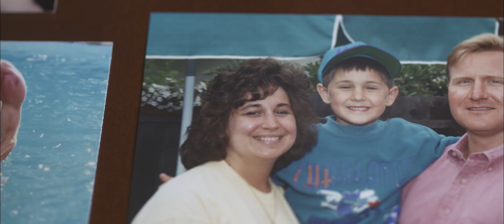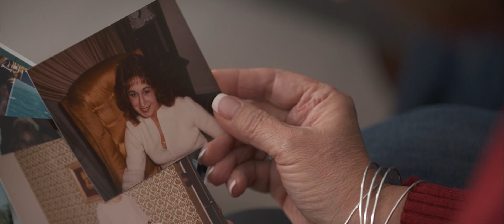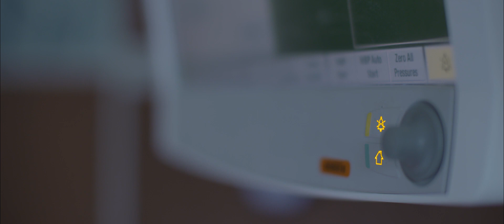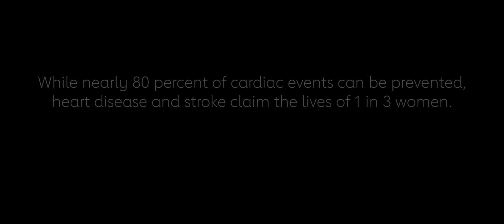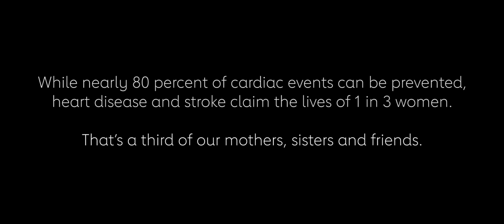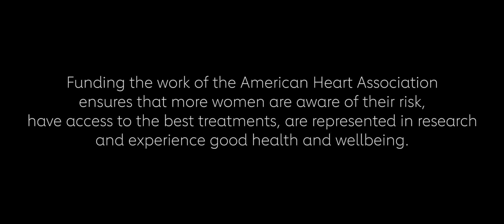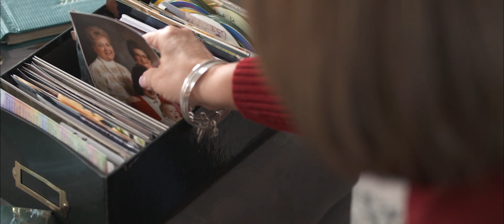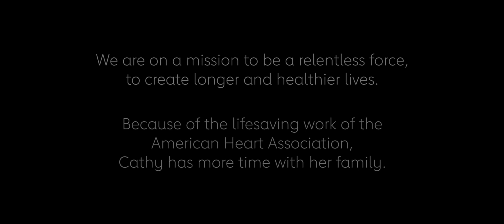Heart scan uncovers potentially life-threatening blockage in Edward-Elmhurst heart program director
Catherine Smith, System Director of Cardiovascular Operations at Edward-Elmhurst Health, is no stranger to heart disease. Not only is it the focus of her career, Cathy also has a strong family history of heart disease. One day, a friend and coworker suggested they get heart scans together. And, Cathy’s life was changed forever. Cathy is featured in the American Heart Association’s 2020 Go Red for Women-Chicago survivor video.